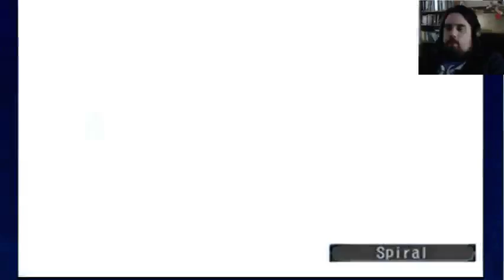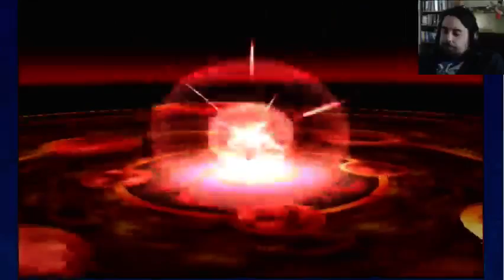Let's Play - Skies of Arcadia 36 - (Return to Crescent Isle)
As part of my retro-games series, I'm playing Skies of Arcadia on the Dreamcast. This old-school JRPG is one that I've been meaning to play for years, but have just never gotten around to. Join me, as I face down the Valuan empire and save the world with Vyse, Aika, Fina, and Enrique!